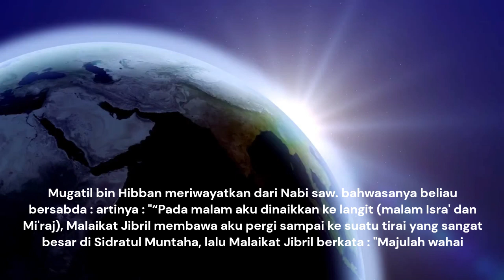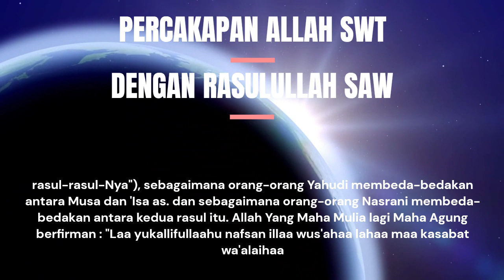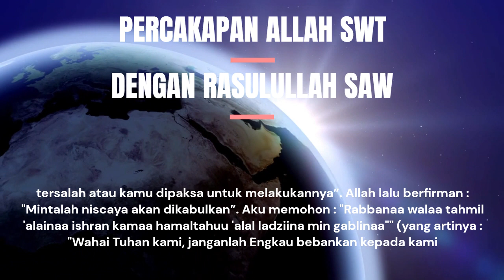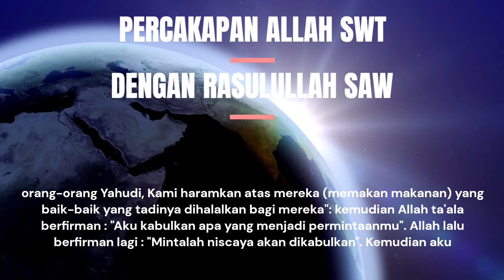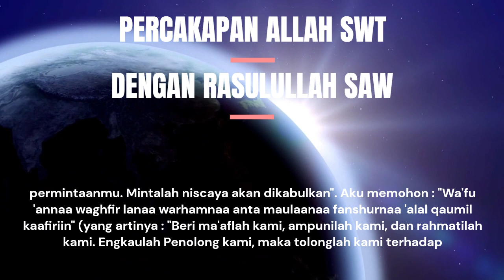PERCAKAPAN ALLAH SWT , RASULULLAH SAW, MALAIKAT JIBRIL AS, DI LANGIT KE 7